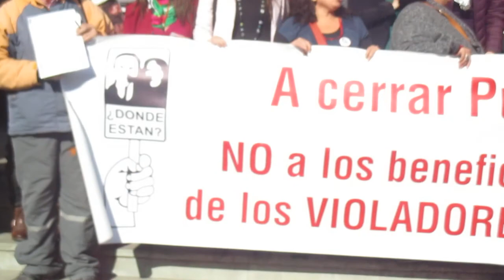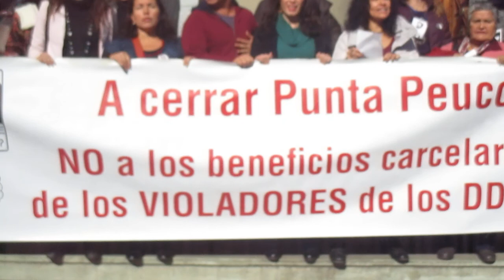DECLARACIÓN DE HIJOS DE DETENIDOS DESAPARECIDOS Y VÍCTIMAS DE LA DICTADURA CÍVICO-MILITAR.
Los Derechos Humanos,la Justicia necesaria e intransable.

Medio Independiente ARI.